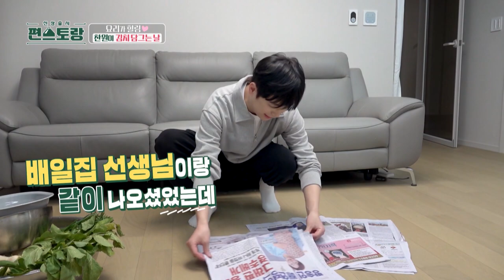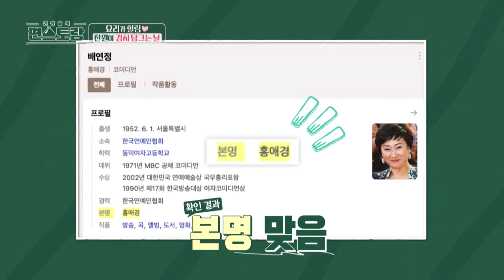[NHTL Tập 127 #8]ENG/VIETSUB|Có thật 27 tuổi không mà cái gì cũng biết vậy?|220513 KBS WORLD TV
Các bạn hãy Like và Subscribe để để theo dõi "Nhà hàng tiện lợi" mỗi ngày cùng nhiều công thức nấu ăn ngon và những câu chuyện thú vị từ các khách mời hài hước và dễ thương nhé!

Vietsub các phần tiếp theo sẽ lên sóng mỗi ngày, mong các bạn chú ý đón xem